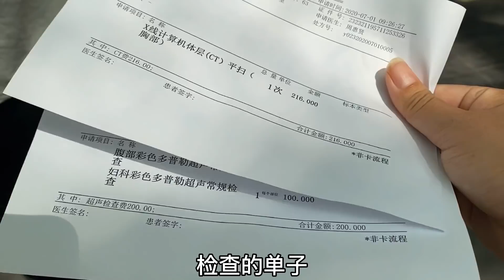胖妞带老妈检查身体，空腹去没吃饭，买了两份快餐，娘俩一顿猛造